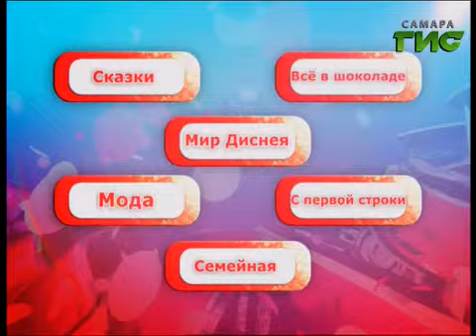"Я знаю". 20 сентября 2013 г.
В игровом шоу «Я знаю» играем  в "дочки-матери". Мамы и  их дочки  отвечают на  умные вопросы, пытаясь забрать главный приз.